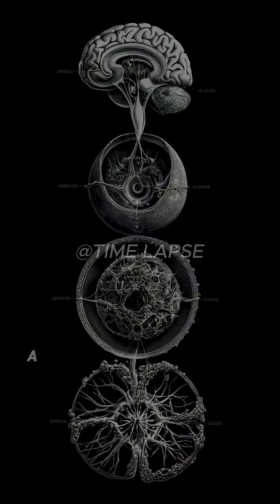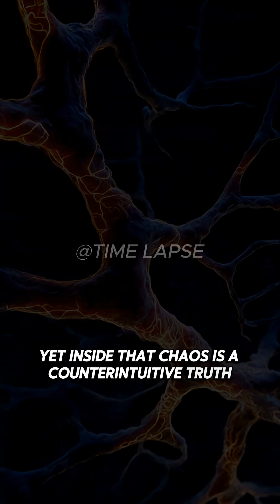Human brain is the most complex system in the known universe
Human brain is the most complex system in the known universe — and the only organ that is trying to understand itself. As you are watching this video right now, billions of neurons are firing inside your mind, creating thoughts, beliefs, emotions, and decisions — often before you even realize them.

For centuries, we believed the brain was just a fixed biological machine, a silent command center locked inside darkness. But modern neuroscience proves something far more shocking: your brain is not built for truth — it is built for survival. It constantly edits reality, filters information, and hides the real decision-making process from your conscious awareness.

Most people think that thinking harder, using more logic or increasing willpower will solve everything. But even those tools are controlled by hidden neural shortcuts formed over millions of years of evolution. This means that many of your choices are being guided by ancient circuits you are not even aware of.

Here is the fascinating part — your brain is not static. It rewires itself every second. Every thought you think, every sound you hear, every memory you revisit physically reshapes your brain. Your identity is not fixed. It is an ongoing construction site, constantly rebuilt by invisible chemical and electrical storms inside your mind.

And when you finally understand how this process works, you gain a powerful advantage. You can train your perception. You can reprogram habits. You can literally guide the architecture of your own mind.

So the real question is: If your brain is changing every moment… what will you choose to make it become next?

Watch this video till the end to explore the hidden world inside your mind.

If you enjoyed this, make sure to: 👍 Like
💬 Comment your thoughts